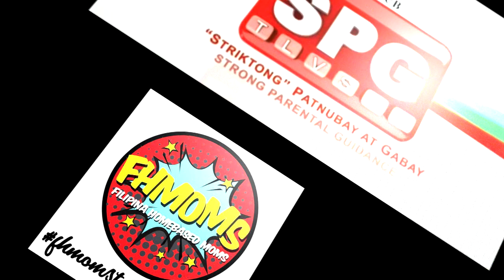FHMOMTalaChallengebyVirtualH3Art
Ngayon ko lang na chempuhang available ung hipag ko, kaya ayun nga nga, naki sali na rin sa challenge para masaya.. Nagtago nga lang ung curves sa layer ng belt bag, pero waves marami... haha.. Rio thanks for joining me..

MERRY CHRISTMAS!!! 2019

Song: Tala
Singer: Sarah Geronimo
On behalf of Viva Records Corporation